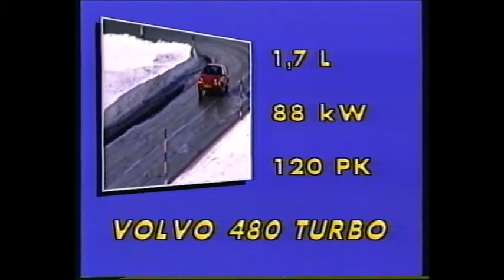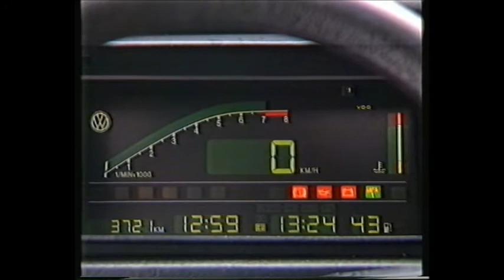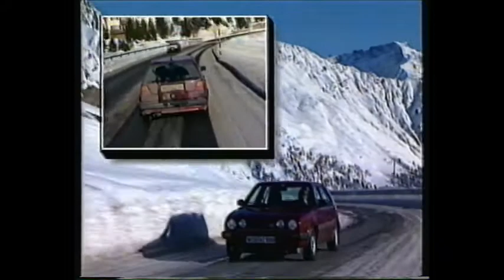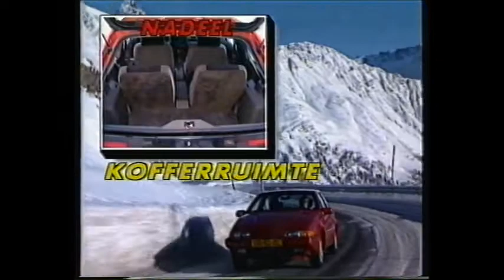Autotest Honda Prelude EX 16v Volvo 480 turbo VW Golf GTI 16v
Uit het programma De hoogste versnelling.